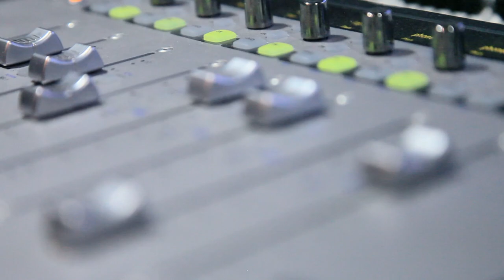Blas Records pro audio and video